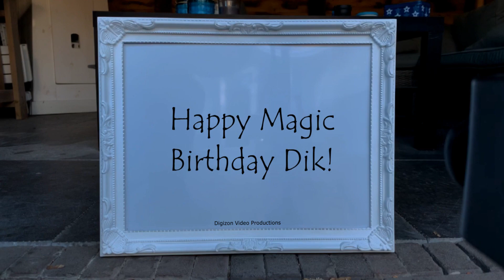Magic Birthday Dik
Happy magic birthday hands video for Dik.
Dear Dik, HBBD! That stands for Happy Belated Birthday! Love, YTDF (Your Terribly Disorganized Friend)

HAPPY BIRTHDAY DIK!!!
Have fun with this personal Dik video!

• Dik is usually a male name